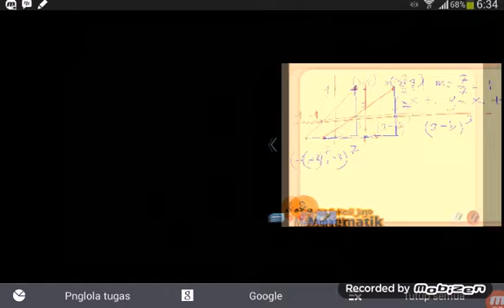P10K a OSN Matematika SMP Aljabar Persmaan Garis